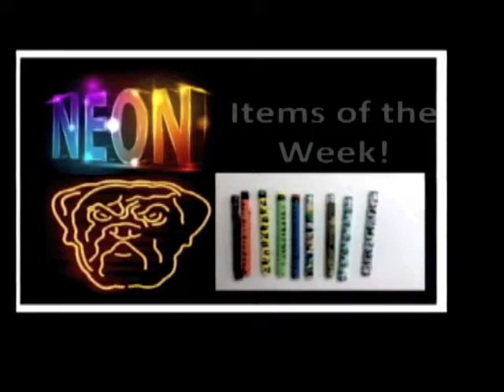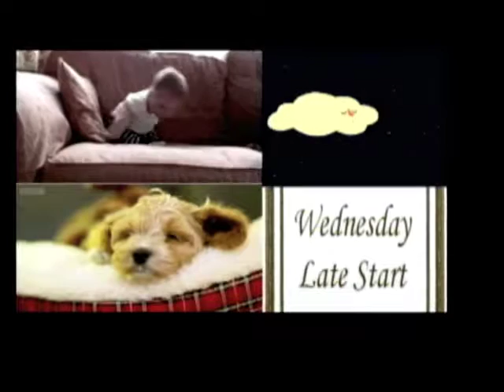3 15 17